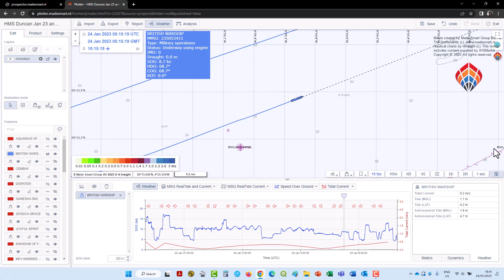HMS Duncan Jan 23 and 24 2023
HMS Duncan doing seatrials in the English Channel on January 23 and 24 2023.